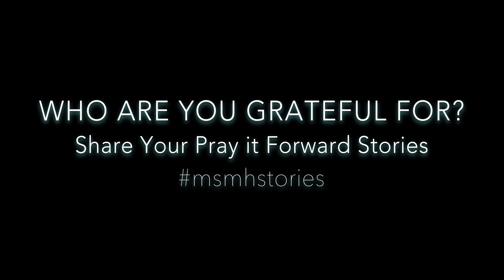Gratitude Blessing Bracelet - My Saint My Hero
GRATITUDE

Wear this bracelet as a reminder that your life means something; it means something to God, and it also means something to the world. The world is better because you are in it. As you live your life, follow the voice of truth and allow your uniqueness to unfold and spread light to all those around you.

Gratitude comes on a special card that can be personalized.